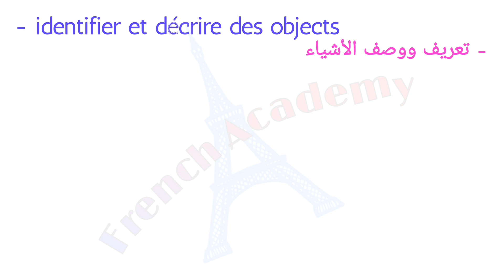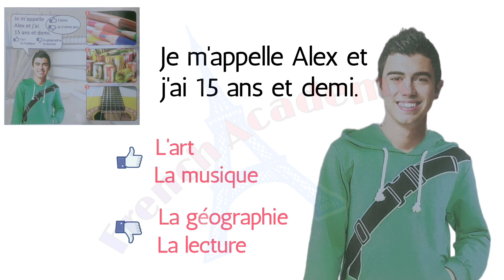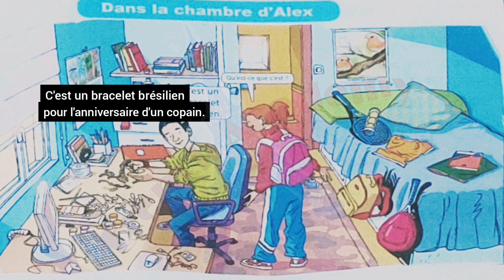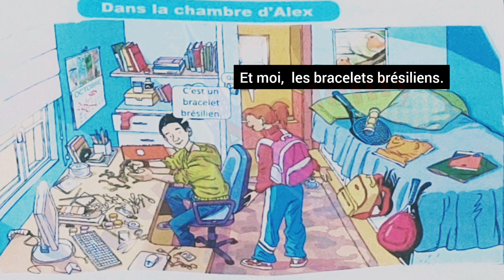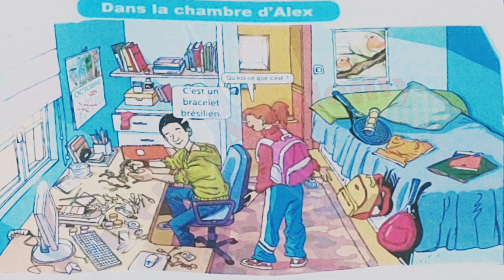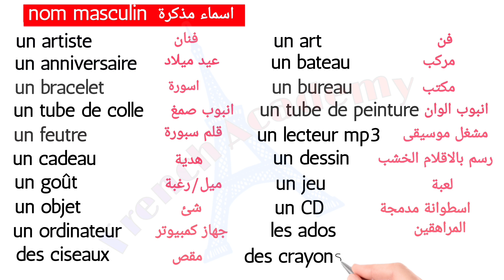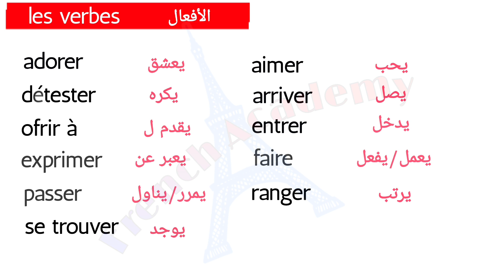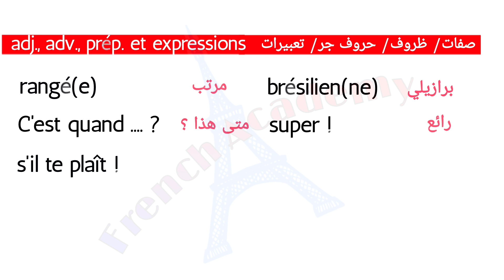فرنساوي_اولى_ثانوي قراءة وشرح محادثة الوحدة الثانية و اهم مفرداتها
قراءة وشرح المحادثة الخاصة بالوحدة الثانية من منهج اللغة الفرنسية للصف الاول الثانوي وترجمة جميع مفرداتها
    اسماء
    افعال
   صفات
   ظروف
   حروف جر
   تعبيرات